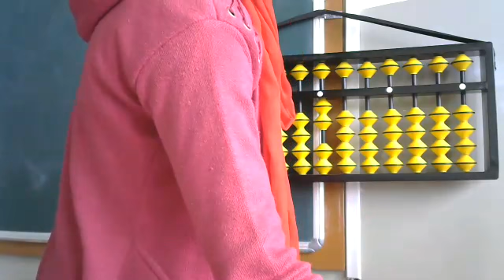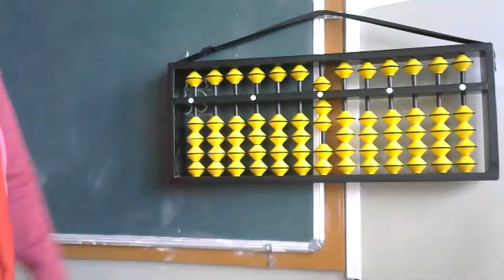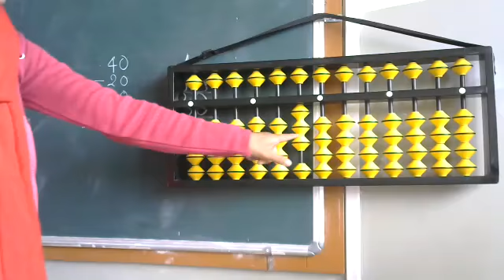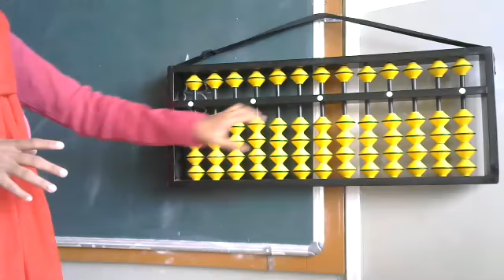STD 4 ABACUS LINK